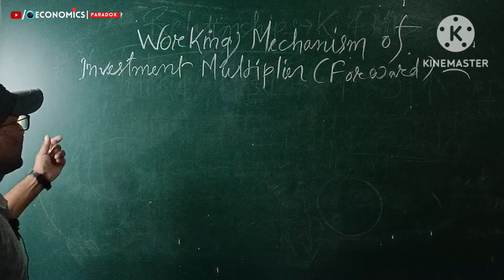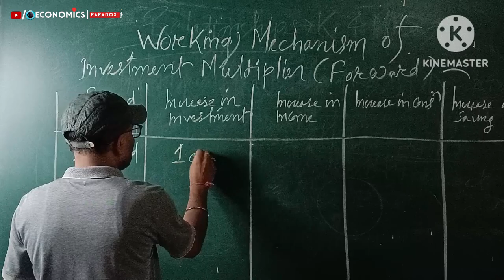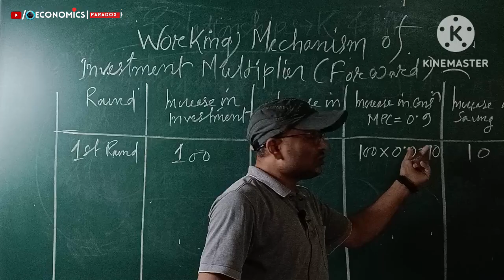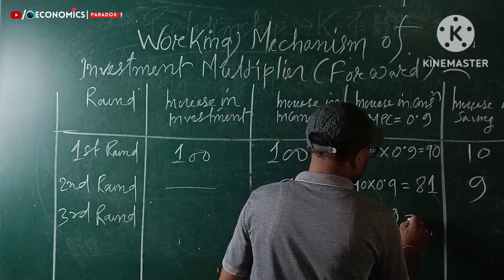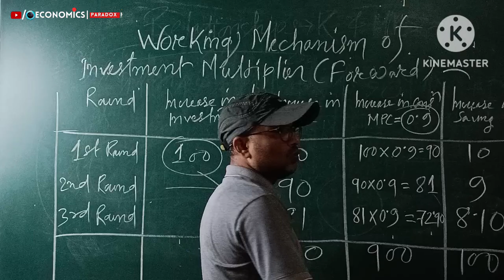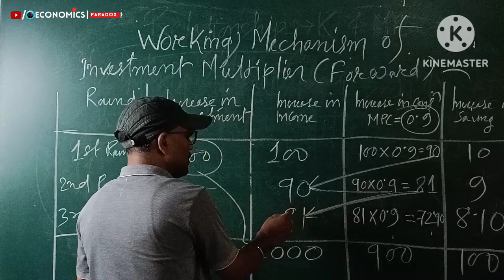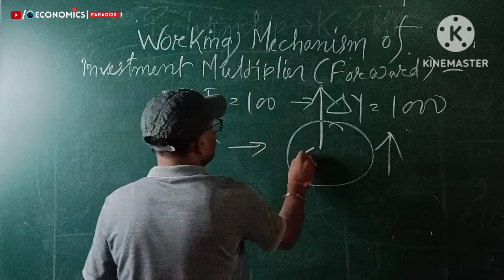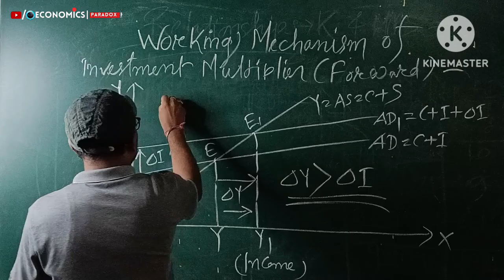Working Process of investment multiplier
আজিৰ এই Video টোত Working mechanism of  Investment multiplier  concept  /Series- 72 explain কৰিম  | Final Revision |